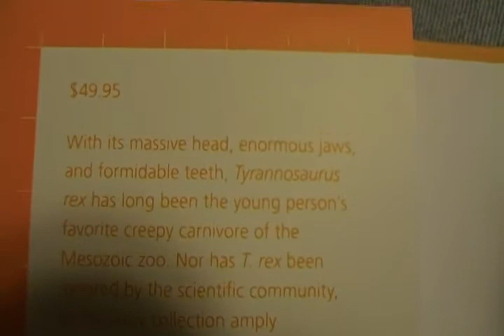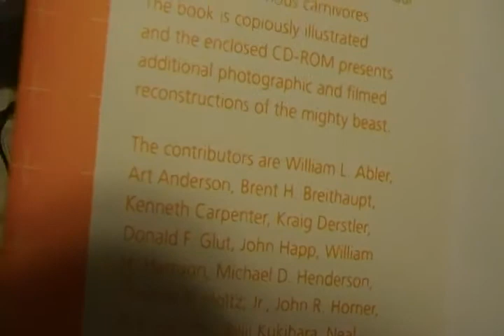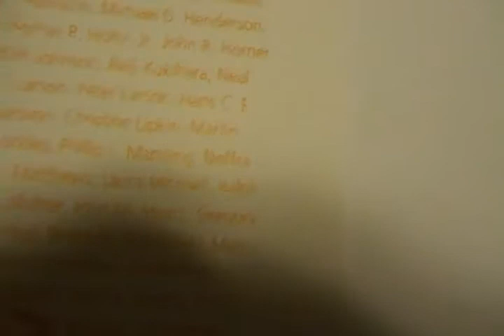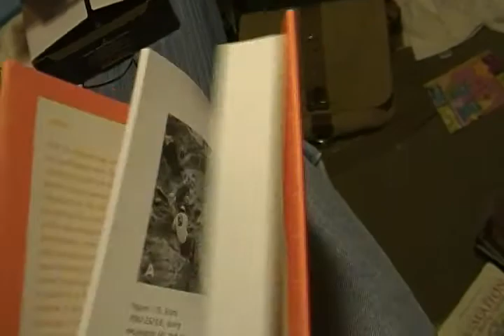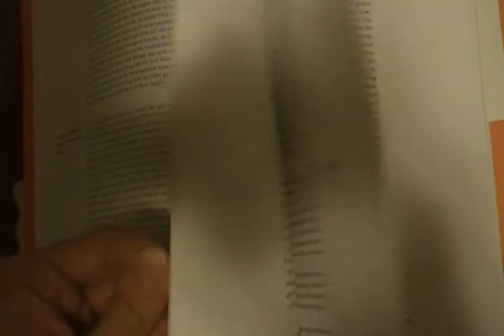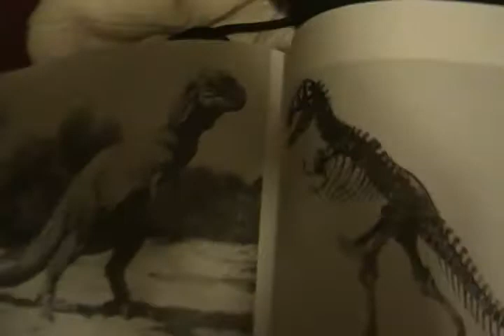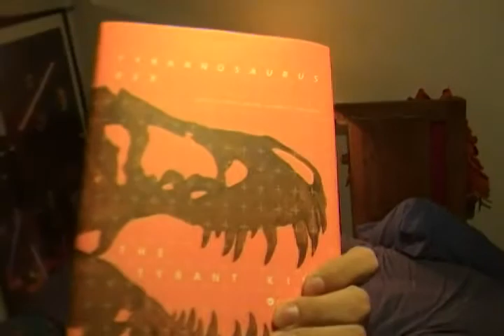Tim Box Reviews the Book, Tyrannosaurus Rex: The Tyrant King (Life of the Past)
My review of the Life of the Past book, Tyrannosaurus Rex: The Tyrant King by Peter Larson and Kenneth Carpenter. The first video ever made on my new camera.